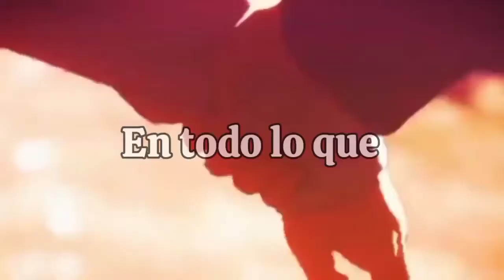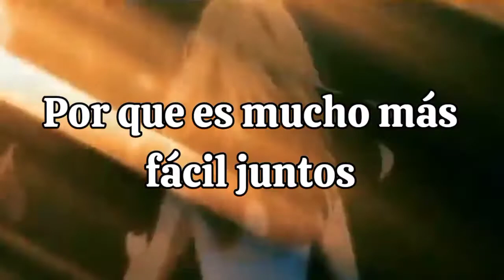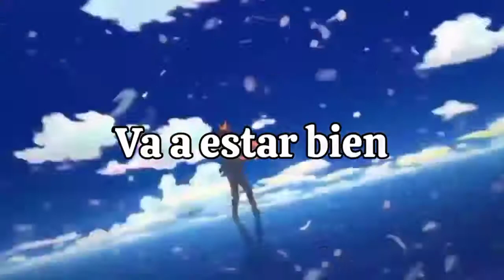[AMV] Best Of Us (Sub Español)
Artistas:  lexa Feser · Annett Louisan · Bibi Bourelly · Christina Stürmer · Conor Byrne · Glasperlenspiel · Ilira · Joel Brandenstein · Joris · Justin Jesso · KAYEF · Kelvin Jones · Lotte · Milow · Nico Santos · Philipp Dittberner · Sasha · Stefanie Heinzmann

Animes:
próximamente

Si es así

Comparte

Para poder seguir subiendo contenido

Lyrics:
[Verse 1]
[Justin Jesso] One by one
Looking back at everything we've done
[Nico Santos] Every setback that we've overcome
[Milow] Now I won't stop if you don't stop
[ILIRA & Nico Santos] (Oh-ooh-ooh)
[ILIRA] Two by two
Shaken by the world we woke up to
[Stefanie Heinzmann] But together we can make it through
[Bibi Bourelly] Now I won't stop, if you don't stop, yeah

[Pre-Chorus]
[Kelvin Jones] Wait, wait! What you gonna say, say
[Nico Santos] When we get too close to letting go?
[ILIRA & Nico Santos] Wait, wait! If you gonna stay, stay
[Bibi Bourelly & Justin Jesso] Come and hold me closer 'cause you know

[Chorus]
[LOTTE] Never get the high without the low
[Stefanie Heinzmann] It's gonna be alright 'cause still I know
[Milow] Even in the night we get to show
[Conor Byrne] The best of us, the best of us
[Glasperlenspiel] Keiner steht alleine irgendwo
[Christina Stürmer] Kein Weg ist zu weit und nichts zu hoch
[Sasha] Jeder von uns zeigt doch sowieso
[Alexa Feser] The best of us
[Philipp Dittberner] The best of us
[Sasha] (Oh-oh-oh-oh)

[Verse 2]
[LOTTE] Schritt für Schritt
Und wenn der Boden nachgibt, halt' ich dich
[Annett Louisan] Keiner lässt hier irgendwen im Stich
[Glasperlenspiel & LOTTE] Ich glaub' an dich, glaubst du an mich
[Nico Santos] (Oh-ooh-ooh)
[Sasha] Weg für Weg
Weil's zusammen so viel leichter geht
[Kayef] Wenn du die Welt auf deinen Schultern trägst
[Philipp Dittberner & LOTTE] Trag' ich sie mit, ich trag' sie mit

[Pre-Chorus]
[Kayef (Alexa Feser, Annett Louisan, Glasperlenspiel, Sasha)]
Ey, wir, wir können nicht verlier'n, -lier'n
[Alexa Feser (Annett Louisan, Glasperlenspiel, Sasha)]
Weil wir Hand in Hand viel stärker sind
[Philipp Dittberner (Alexa Feser, Annett Louisan, Glasperlenspiel, Joel Brandenstein, Sasha)]
Wir, wir, alles kann passier'n, -ssier'n
[Christina Stürmer (Annett Louisan, Glasperlenspiel, Joel Brandenstein, Sasha)]
Ey, gemeinsam kriegen wir das hin

[Chorus]
[Conor Byrne] Never get the high without the low
[Nico Santos] It's gonna be alright 'cause still I know
[Bibi Bourelly & Justin Jesso] Even in the night we get to show
[Christina Stürmer] The best of us
[Kelvin Jones] The best of us
[Kayef] Keiner steht alleine irgendwo
[Joel Brandenstein] Kein Weg ist zu weit und nichts zu hoch
[Annett Louisan] Jeder von uns zeigt doch sowieso
[ILIRA] The best of us
[Justin Jesso] The best of us
[LOTTE] The best of—

[Post-Chorus]
[Nico Santos] Ohh-ohh, ohh-ohh-ohh
[Milow &Nico Santos] The best of us
[Stefanie Heinzmann] Ohh-ohh, ohh-ohh-ohh

[Bridge]
[JORIS] Gib mir deine Hand, ich halt' dich fest
Wenn dich im größten Sturm der Mut verlässt
Oh, ich weiß, dass wenn der Regen fällt
Du zu mir hältst, zu mir hältst
Zu mir hältst

[Chorus]
[Milow] Never get the high without the low
[Kelvin Jones & Justin Jesso] It's gonna be alright 'cause still I know
[Nico Santos & Lotte (Justin Jesso)]
Even in the night we get to show
[Conor Byrne] The best of us
[Sasha] The best of us
[Joris] Keiner steht alleine irgendwo
[Glasperlenspiel] Kein Weg ist zu weit
[Kayef] Und nichts zu hoch
[Alexa Feser] Jeder von uns zeigt doch sowieso
[Annett Louisan] The best of us
[Joel Brandenstein (Stefanie Heinzmann)] The best of us
[Philipp Dittberner (Bibi Bourelly)] The best of

[Post-Chorus]
[Glasperlenspiel] Ohh-ohh, ohh-ohh-ohh
[Sasha (Justin Jesso)] Ohh-ohh, ohh-ohh-ohh
[Nico Santos & Lotte] The best of us